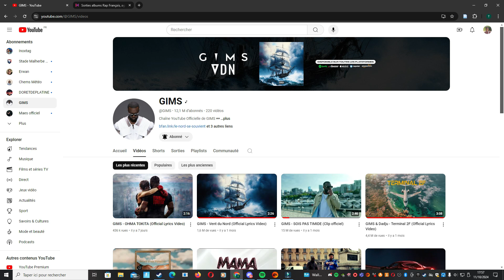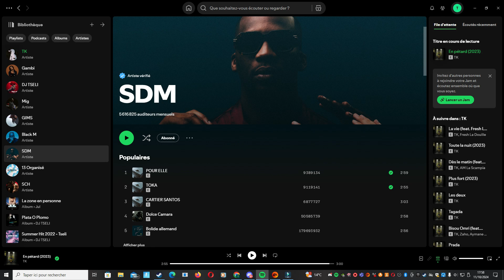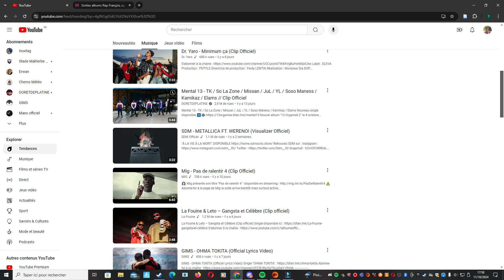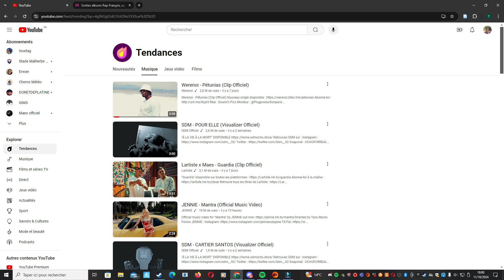Actualité Rap FR - Album de Ninho et Niska - JuL déjà de Retour avec un album solo en Décembre